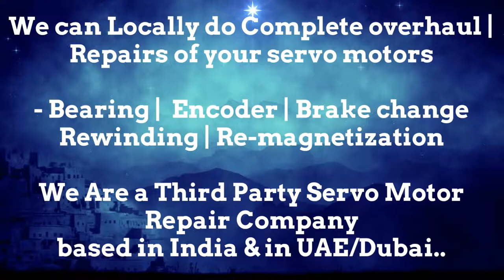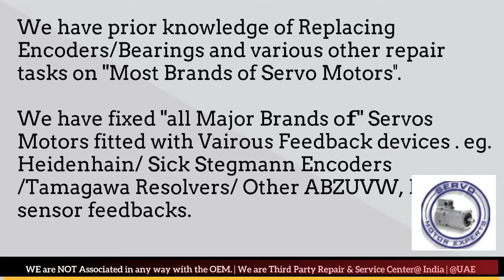How to install Align Pacific Scientific Resolver Angle Adjust Servo Motor Saudi KSA ARAB India